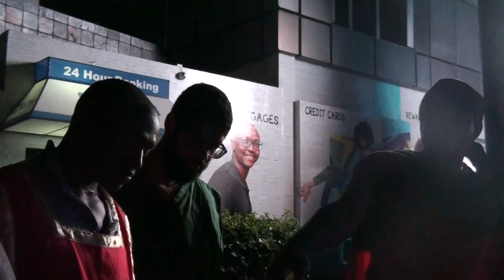THE PROPHETS ARE HERE AGAIN TO GATHER THE ELECT